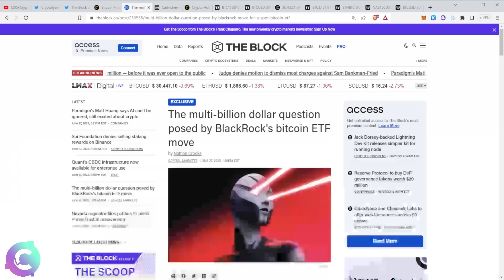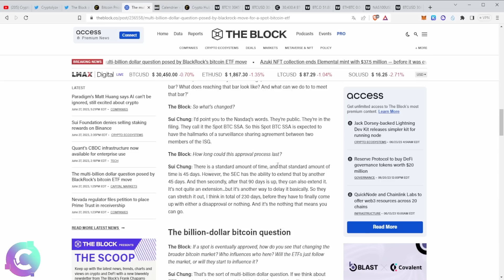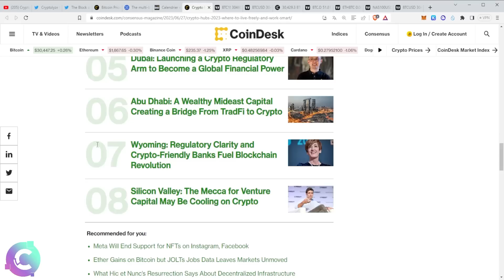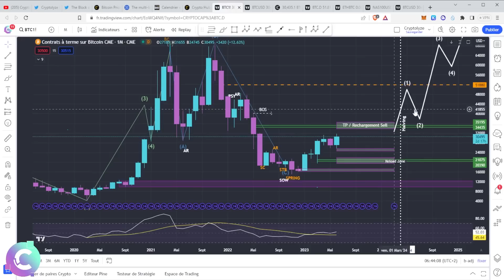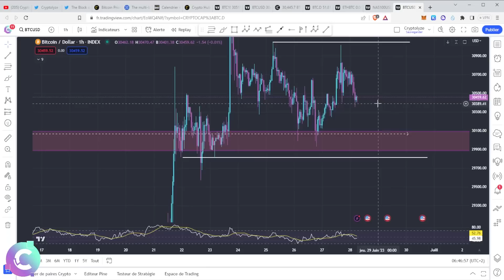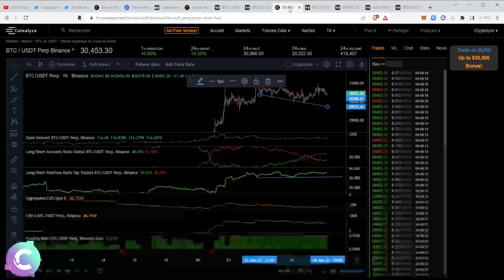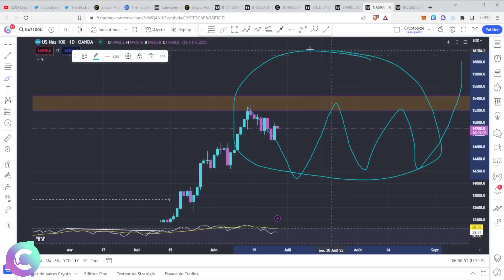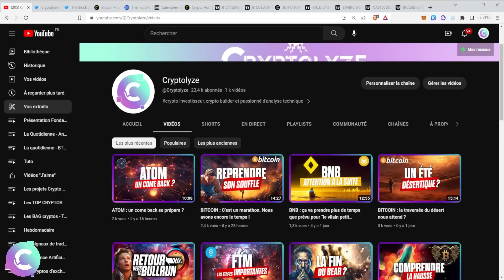BITCOIN : tout va se jouer dans 45 jours... ou presque ! TikTak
🎞️Descriptif de la vidéo :
00:00 NEWS
7:00 Analyse technique